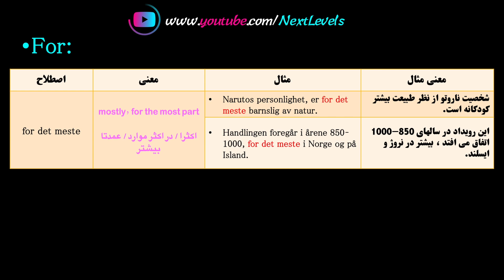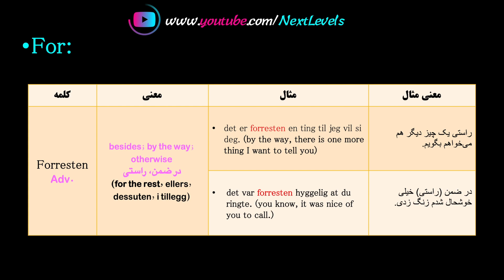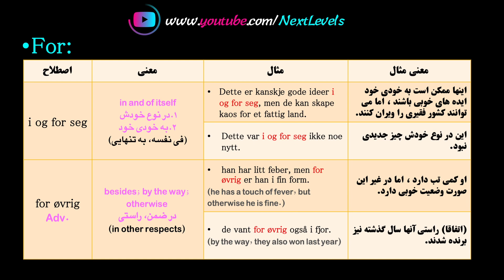آموزش زبان نروژی - جلسه ۲۵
NTNU - Now1
Anna : بخش دوم
: فهرست مطالب این جلسه
چند معنی متفاوت
FOR